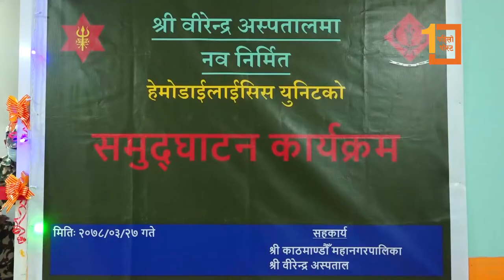वीरेन्द्र अस्पताल, छाउनीमा हेमोडाईलाईसिस सेवा सुरु, महानगरवासीले नि:शुल्क सेवा पाउने